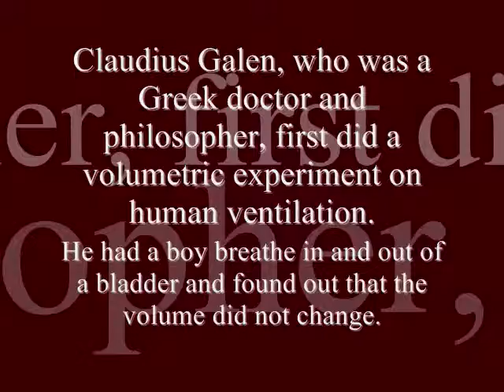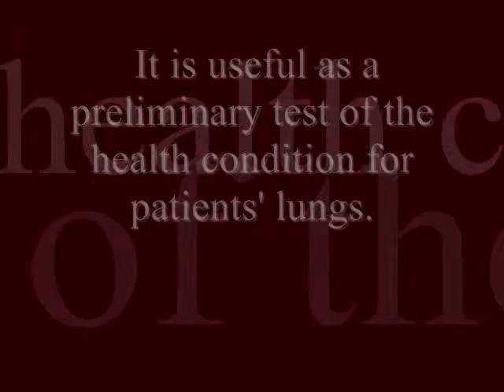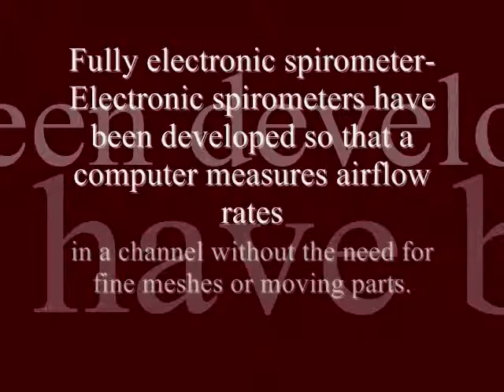Measuring lung function T-STEM Project for STEM EDUCATOR